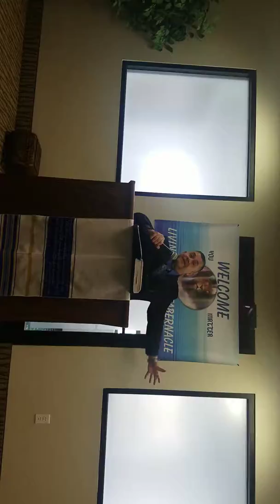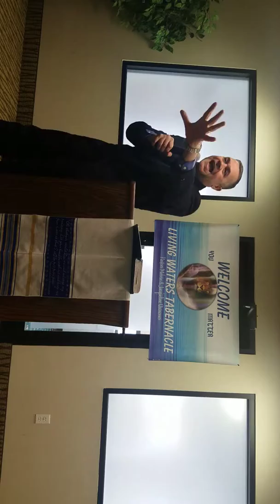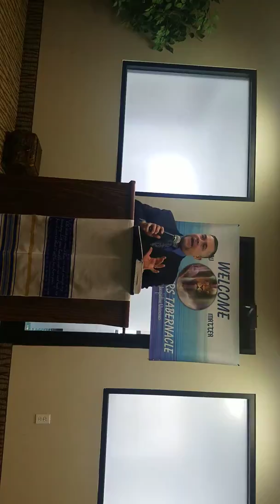Time To Persevere In Faith